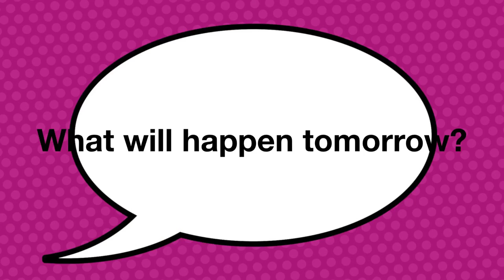Romeo and Juliet by Kelly Choi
First stop motion video